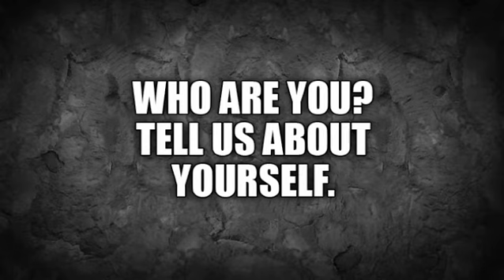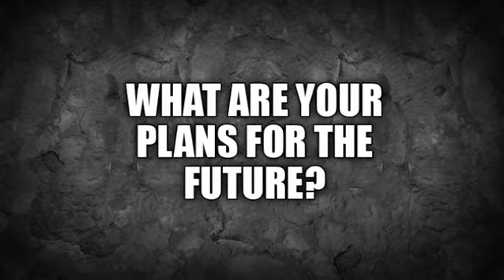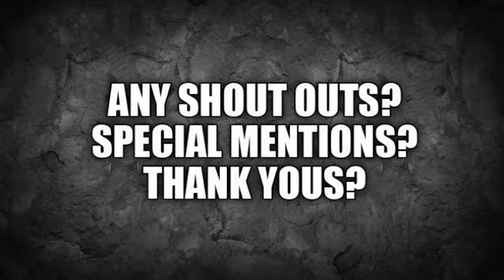Laura Kirkpatrick Papercut 2 Cast & Crew Interview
Papercut 2 Cast & Crew Interview with Laura Kirkpatrick

Papercut 2, an original story about two young lovers while paying homage to and parodying pop culture, video games, and 80's movies. Made by fans, for fans.

Directed By: Bryan Sanders

Written By: Bryan Sanders, AnDrew Terry

Executive Producers: Bryan Sanders, Eric Sanders

Edited By: Bryan Sanders

Papercut Theme By: Trey Naron

Starring:
Bryan Sanders
Sarah Pyles
Frederick Solano
Danielle Baselice
Jordan Farley
Kayla Gill
Benjamin Wood
Tom Sullivan
Laura Kirkpatrick
Jayme Phillips
Milton Knight
Mojo Nixon
Jesse Sosa
Ian McIntosh
Matt Forbeck
Jon st. John